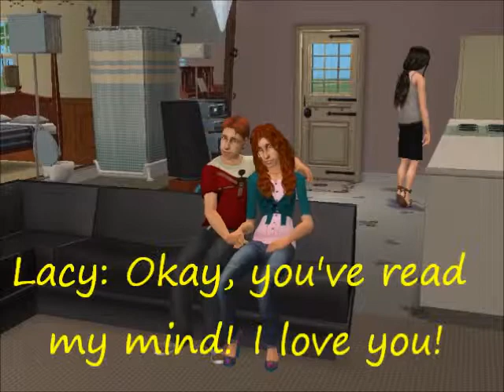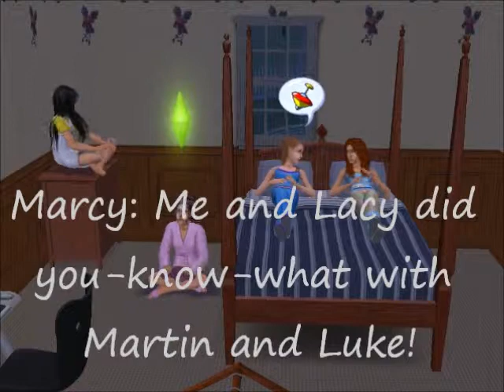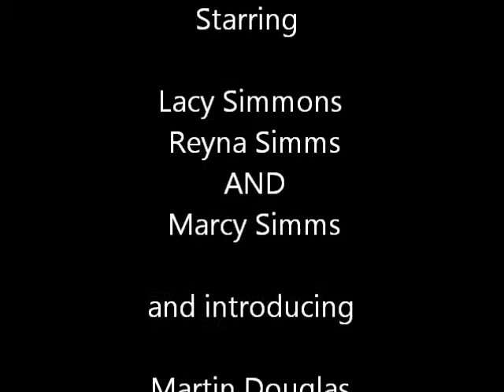Uh Oh! A Teenage Pregnancy Episode 1